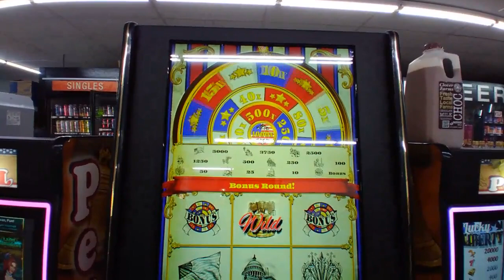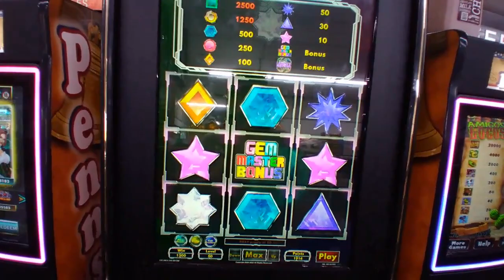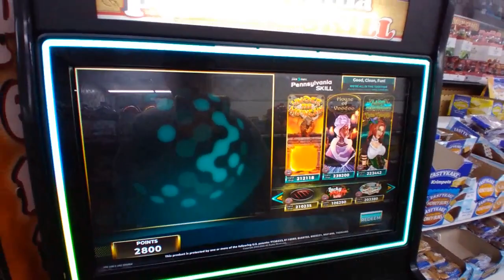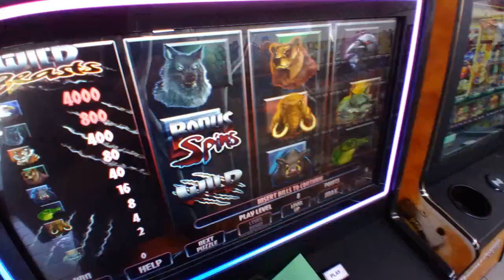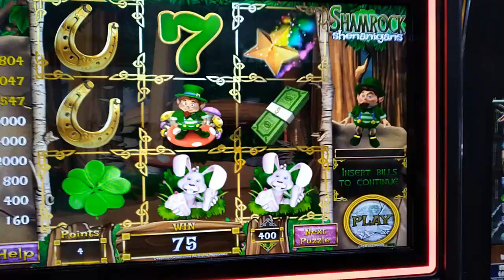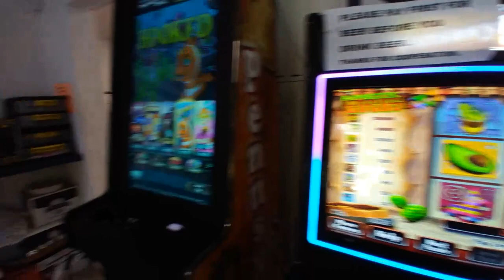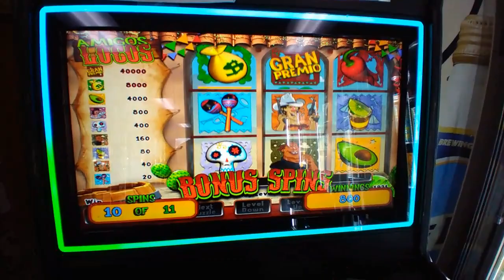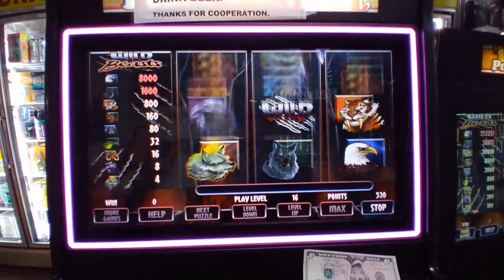How To Find Free Cash Checking Next Puzzles! On Pa Skills Games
I found a few nice freebies left on next puzzles, here's a compilation of how it went down.